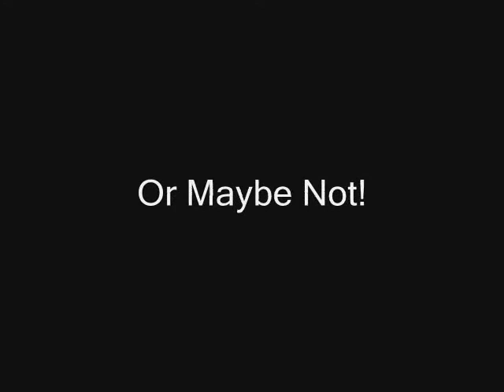The Wild Backyards - Ep. 01 - Cherokee Wild Parks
WORLD PREMIER
Lazer Entertainment Presents
The Wild Backyards
Hosted By Peter Shaft
Episode 1:  Cherokee Wild Parks